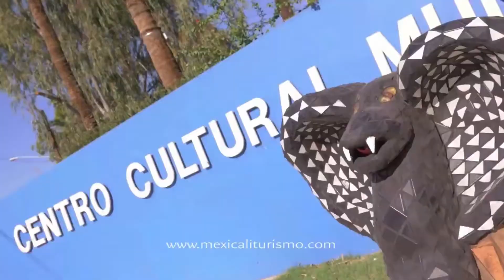MANUEL MACHADO C MXL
CORRIDOS DE MEXICALI AL MILLON